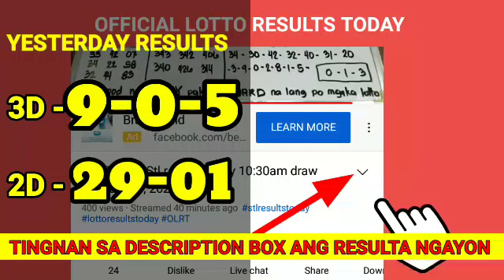Lotto Results Today March 14, 2022 5PM DRAW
Lotto Results Today March 14, 2022 5PM DRAW lotto results 2d 3d Ez2 pcso

👉3D: 7-8-0

👉2D: 22-02

KUNG WALA PANG UPDATE PAKI REFRESH NA LANG PO NG VIDEO